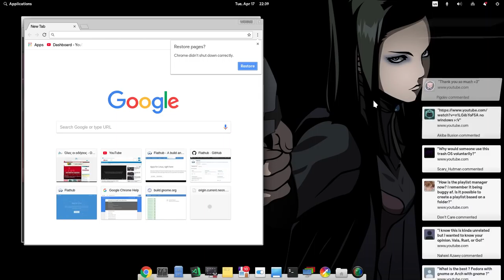when i open my YouTube profile in elementary :p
sometimes it is really really lots! im literally spending like a minute to close them all!

thats on Ubuntu 18.04 with elementary daily! what will become elementary Juno